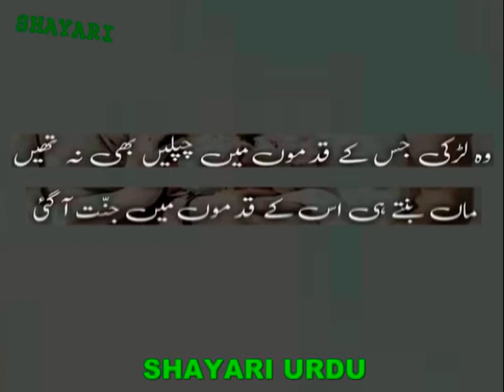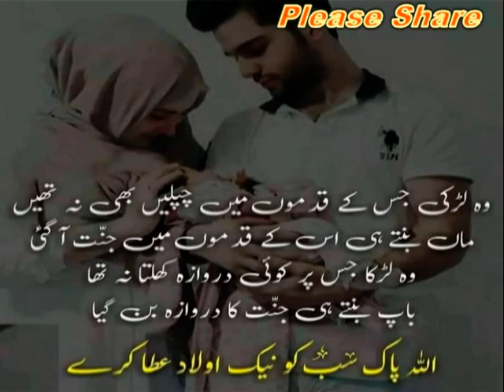That boy _ वह लड़का _ وہ لڑکا _ wo ladka _ That girl _ वह लड़की _ وہ لڑکی _ wo ladki _ ladka ladki